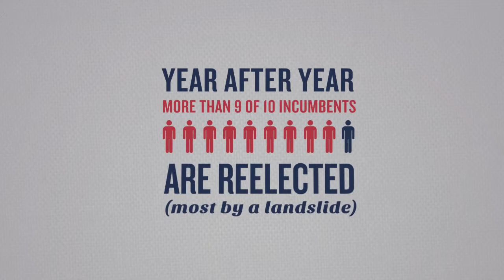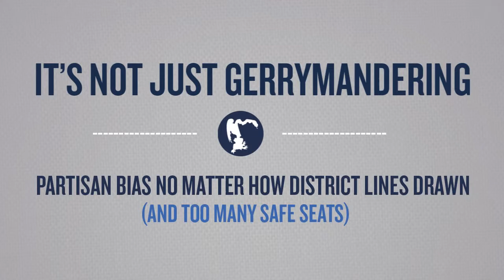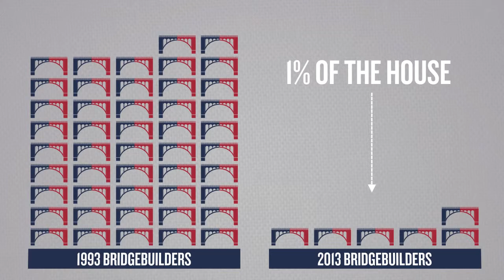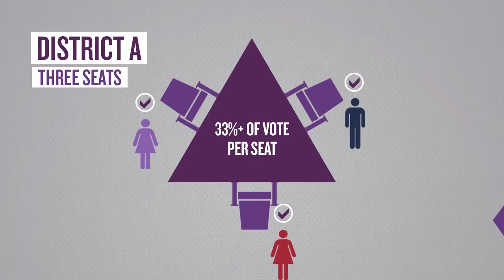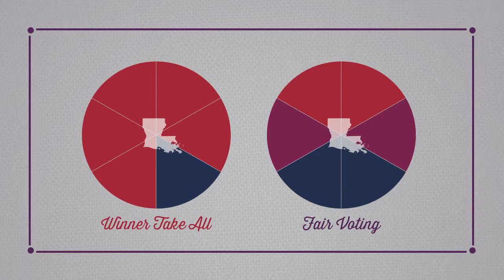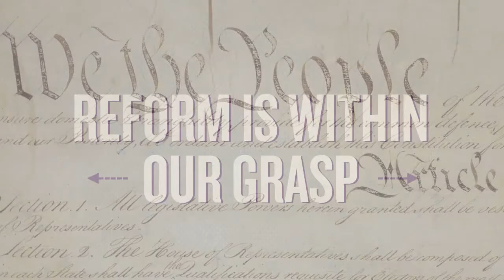My Edited Video